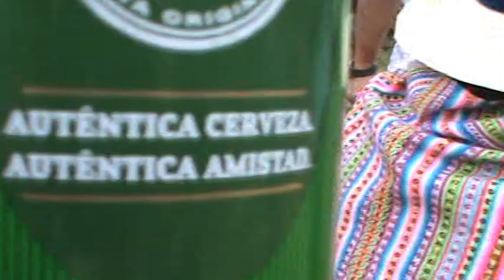HERRANZA 2012 SAN JUAN DE IRIS DE ILMA LOPEZ PTE. 3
FIESTA COSTUMBRISTA DEL VALLE DE SANTA EULALIA LA HERRANZA QUE SE CELEBRA ENTRE MESES DE JULIO A SEPTIEMBRE